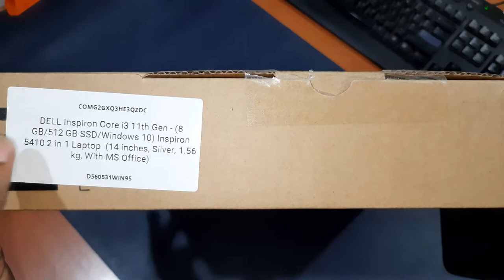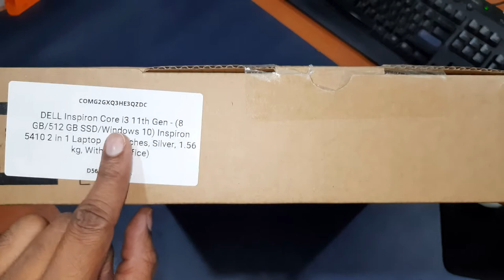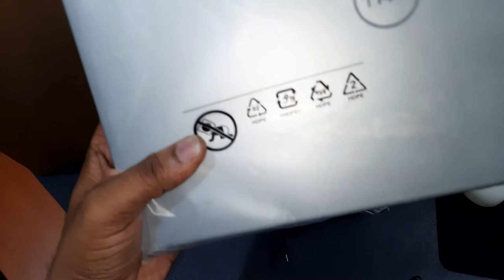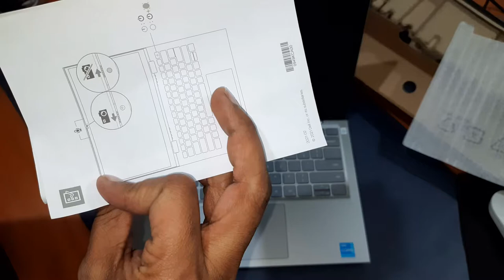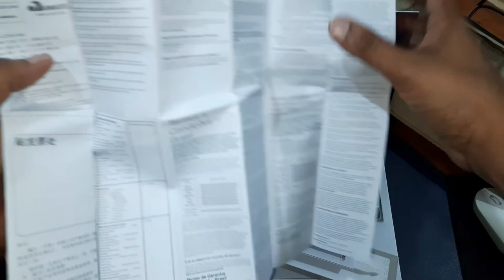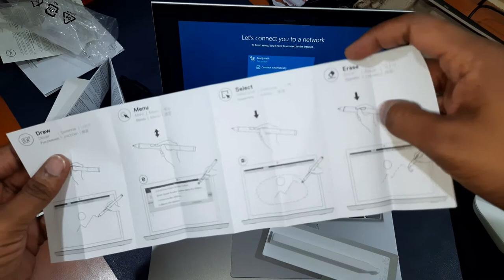DELL Inspiron Core i3 11th Gen inspiron 5410 2 in 1 Laptop unboxing in ಕನ್ನಡ I Touch screen laptop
DELL Inspiron Core i3 11th Gen inspiron 5410:

Carry It Along 2 in 1 Laptop
14 inches Full HD WVA Touch Display with Active Pen
Finger Print Sensor for Faster System Access

If you can not decide whether you need a laptop, tablet, or gaming device, then you should check out the DELL Inspiron Inspiron 5410 2-in-1 Laptop. This device comes with a 360° Hinge to seamlessly switch between four modes, a Form Factor that makes it easily portable, and an ExpressCharge feature for high-speed recharging.

Regards
Manjunath M